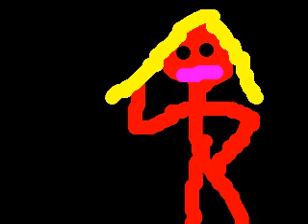Re: This Weeks Highlights - January 22, 2010